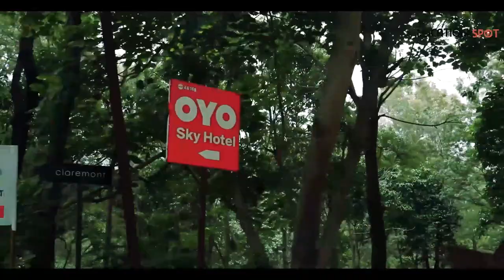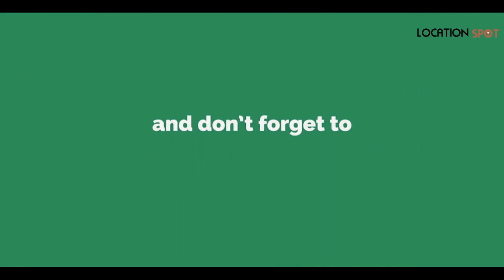YERCAUD SHOOT |PRE WEDDING SHOOT|VLOG-3#TEAMPIXELS-|LOCATION SPOT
My third vlog @yercaud pre wedding shoot for a couple by our pixelstudio

Gears used- -canon700d,djiosmo,djironins,gorilapod,boys1m1-mic mi6pro.

Keep supporting guys ... Leave ur valuable comments 😇

Thankyou 😇